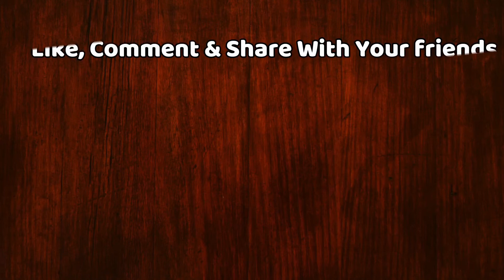India's Best Dacer: Ram Aur Sita Ne Apni Shandar Acting Se Jeete Sabhi Ke Dil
India's Best Dacer: Ram And Sita WonThe Hearts Of Everyone On Stage, Play The Characters Of Ram-Sita | TV Shows Latest And Intresting News And Updates | India's Best Dancer Latest News

EDITOR :--Shadik